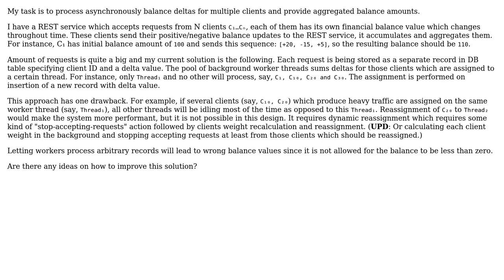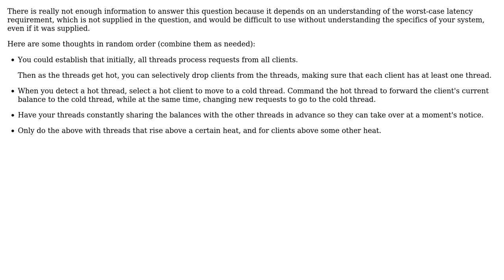Software Engineering: Is there a better approach for mass balances processing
With thanks & praise to God, and with thanks to the many people who have made this project possible! | Content (except music & images) licensed under CC BY-SA | Music | Images & others | With thanks to user Saheb Preet Singh. user igorp1024 user Erik Eidt and the Stack Exchange Network Trademarks are property of their respective owners. You are responsible for your own actions.